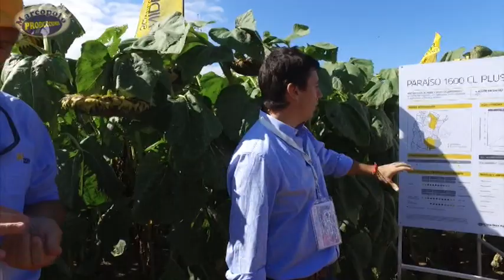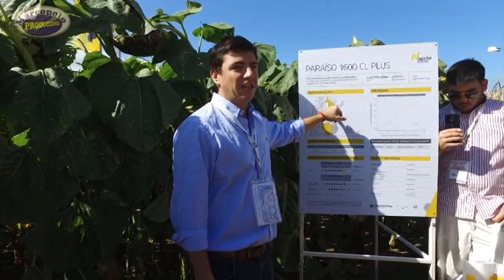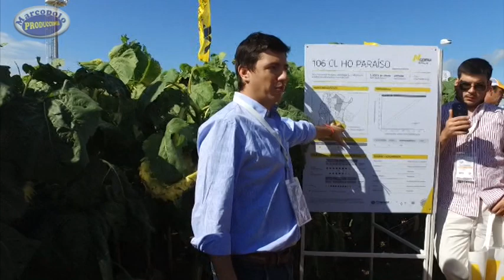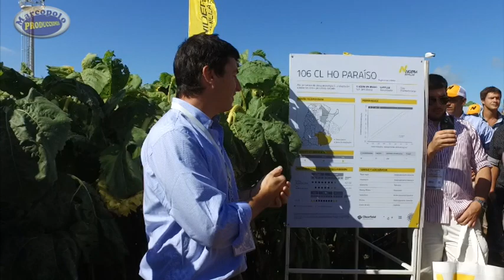Nidera en Expoagro, Martin Pereson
Ensayos de Girasol